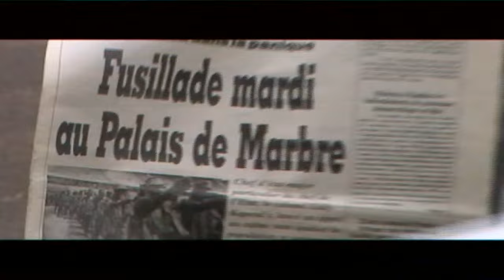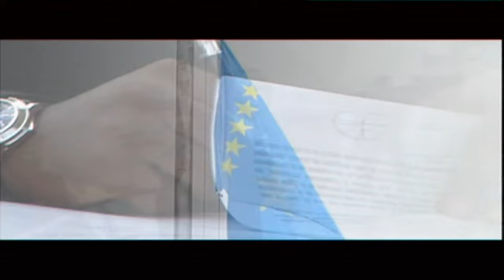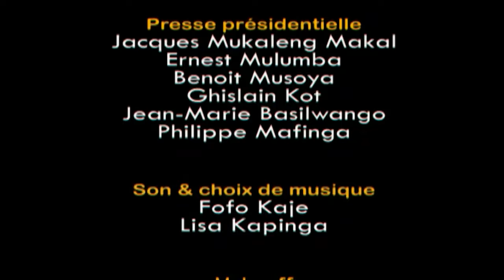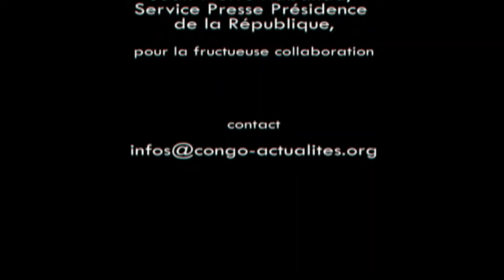Joseph Kabila, de la parole aux actes. Film documentaire